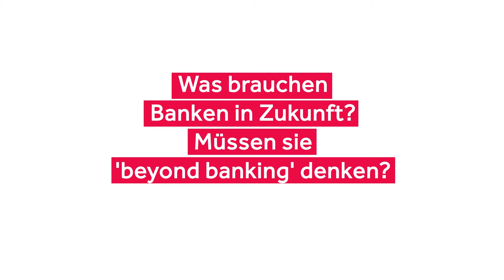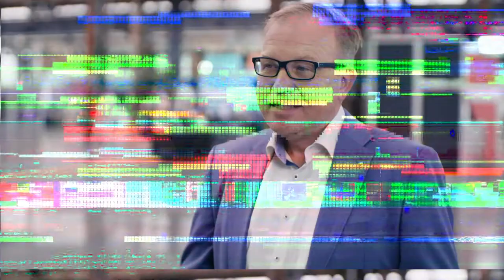FINTROPOLIS: Was braucht die Bank der Zukunft?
Konkrete Ansprechpartner*innen und persönlicher Kontakt, schnell und einfach digital oder digital-persönlich als Hybrid-Modell? Wir haben unsere FINTROPOLIS-Gäst*innen gefragt, was die Bank der Zukunft braucht.

Bitte nicht wundern: Bis 2021 hießen wir Fiducia & GAD IT AG - jetzt leben wir Innovation und Fortschritt als Atruvia.

Die @Atruvia AG ist der Digitalisierungspartner der Genossenschaftlichen FinanzGruppe in Deutschland. Mit derzeit fast 8.400 Mitarbeitenden vereinen wir jahrzehntelanges Fachwissen in Banking und Informationstechnologie. Zum Kundenstamm der Atruvia gehören rund 820 Genossenschaftsbanken in Deutschland sowie zahlreiche Privatbanken und Unternehmen anderer Branchen wie der ADAC.

Wir bieten speziell auf Banken zugeschnittene IT-Lösungen und Leistungen an. Diese reichen vom Rechenzentrumsbetrieb über das Atruvia Bankverfahren bis hin zur App-Entwicklung. Dabei setzen wir auf zukunftsweisende Technologien wie Smart Data und legen großen Wert auf Prozessoptimierung und -steuerung, sowie Regulatorik.

Mit Verwaltungssitzen in Karlsruhe und Münster sowie Niederlassungen in München, Frankfurt und Berlin kann man uns finden.

Wir sind Atruvia.
Wir verbinden Menschen und Märkte von morgen.